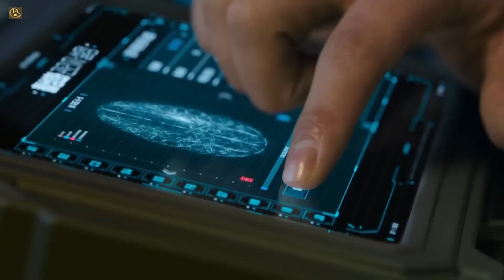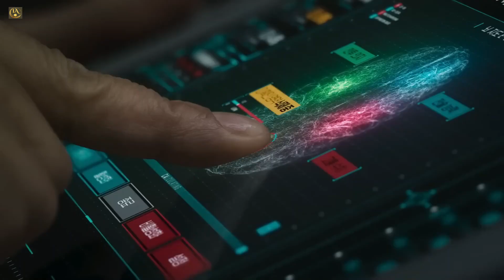Jung E (2023) IA Movies Explainer / Urdu Summarized jung E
Welcome to IA Movies Explainer Channel. Jung E (2023) Action movie explained in Hindi Urdu. The South Korean Robot Action Sci-Fi film ''JUNG_E'' story summarized with a full ending in explanation IA Movies Explainer jung e